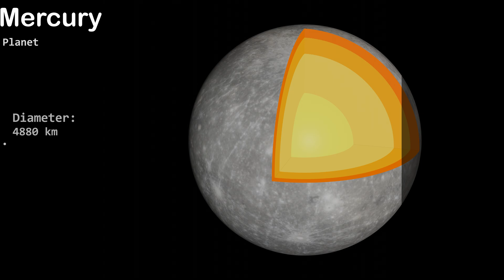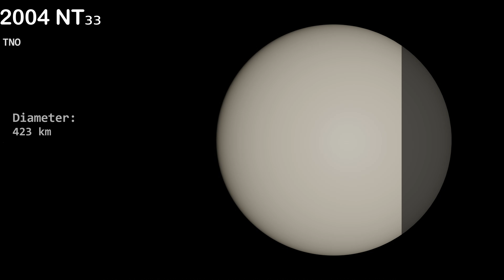The solar system in size order